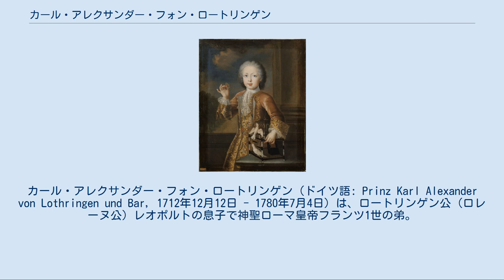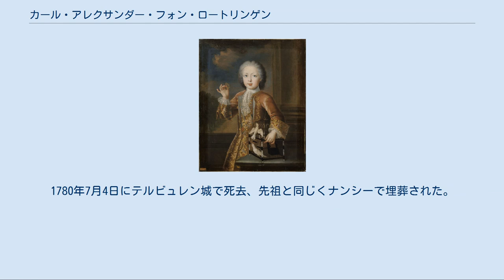カール・アレクサンダー・フォン・ロートリンゲン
マリア・テレジア軍事勲章
カール・アレクサンダー・フォン・ロートリンゲン（ドイツ語: Prinz Karl Alexander von Lothringen und Bar, 1712年12月12日 - 1780年7月4日）は、ロートリンゲン公（ロレーヌ公）レオポルトの息子で神聖ローマ皇帝フランツ1世の弟。
オーストリアで軍司令官、およびネーデルラント総督を務めた。
またドイツ騎士団総長でもあった。
フランス語名はシャルル・アレクサンドル・ド・ロレーヌ(Charles Alexandre de Lorraine)。
日本ではカール公子と呼ばれることもある。
 ピエール・ゴベールによる肖像画、1710年代/1720年代。
ヴェルサイユ宮殿所蔵。
 ロートリンゲン公（ロレーヌ公）レオポルトの末子として、1712年12月12日にリュネヴィルで生まれた。
軍人となるべく教育を受け、兄にあたるフランツ・シュテファン（ロレーヌ公、後の神聖ローマ皇帝フランツ1世）がハプスブルク家のマリア・テレジアと結婚して（1736年）、ロレーヌ公国との交換でトスカーナ大公国を獲得した後（1737年）、カール・アレクサンダーはハプスブルク帝国（オーストリア）の軍人になり、オーストリア・ロシア・トルコ戦争では1737年と1738年の戦役に参戦した。
 オーストリア継承戦争の際にはマリア・テレジアにより元帥に任命され、オーストリア軍の主要な指揮官の一人となった。
プロイセン王フリードリヒ2世との最初の戦闘となる1742年5月17日のホトゥジツェの戦いでは敗北したが、規律を保って撤退することに成功、1743年の対フランス・バイエルン戦役でも成功を収めた。
1744年1月にはマリア・テレジアの妹マリア・アンナと結婚、同年に妻と共同でオーストリア領ネーデルラント総督に任命された。
しかし、マリア・アンナは同年12月16日にブリュッセルで出産中に亡くなった。
 1744年の戦役ではオーストリア軍を率いてライン川渡河に成功、そのままロレーヌ公国に侵攻したが、フリードリヒ2世がボヘミアに侵攻した（第二次シュレージエン戦争）ためロレーヌからの撤退を余儀なくされた。
そのままボヘミアに急行したカール・アレクサンダーは老将オットー・フェルディナンド・フォン・トラウンの助言もありプロイセン軍をボヘミアから追い出したが、翌年のシュレージエン戦役ではトラウンからの助言がなく、ホーエンフリートベルクの戦いとゾーアの戦いでプロイセン軍に大敗、1746年のネーデルラント戦役でもロクールの戦いでフランスの将軍モーリス・ド・サックスに敗れている。
 オーストリア継承戦争の終戦後はオーストリア領ネーデルラントの統治に関わり、多くの改革を精力的に行ったことで大衆の人気を勝ち取った。
 1756年に七年戦争が勃発すると、オーストリア軍が緒戦に敗れたため、マリア・テレジアはカール・アレクサンダーを呼び戻したが、カール・アレクサンダーは1757年のプラハの戦いで再びプロイセン軍に敗北、プラハ城内に封鎖された。
その後、プロイセン軍がコリンの戦いで敗れてプラハの包囲が解かれた。
カール・アレクサンダーは同年11月のブレスラウの戦いでプロイセン軍に勝利したが、フリードリヒ2世は直後のロスバッハの戦いでフランス軍を敗走させ、さらに12月5日のロイテンの戦いでカール・アレクサンダーに完勝した。
以降カール・アレクサンダーは指揮官の座を降り、1年ほどウィーンで軍事顧問を務めた後ブリュッセルに戻り、オーストリア領ネーデルラントの統治に専念した。
また、指揮官退任とともにマリア・テレジア軍事勲章大十字章を授与された。
 軍務引退以降もネーデルラントでの人気が高く、1775年にはブラバント議会がブリュッセルでカール・アレクサンダーの彫像を立てた。
1780年7月4日にテルビュレン城で死去、先祖と同じくナンシーで埋葬された。